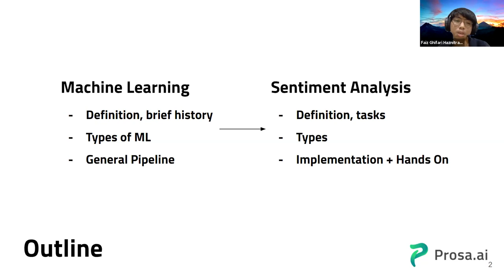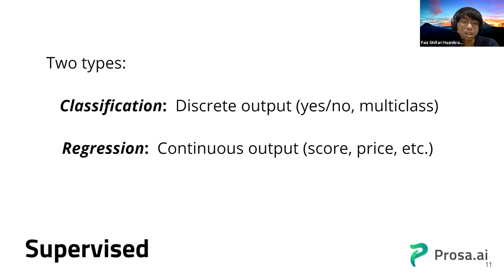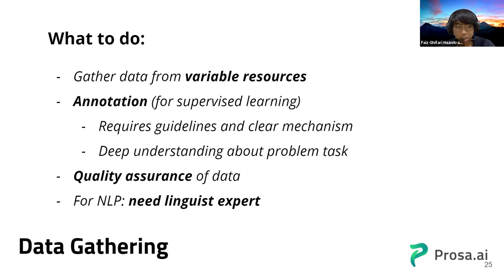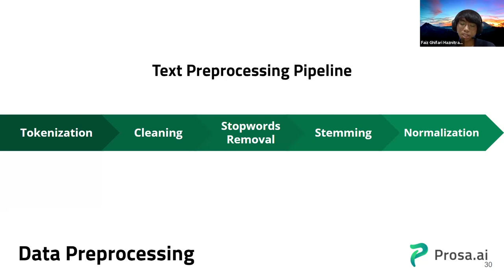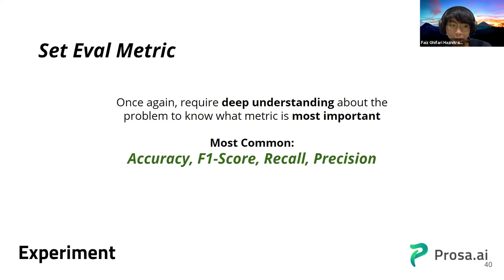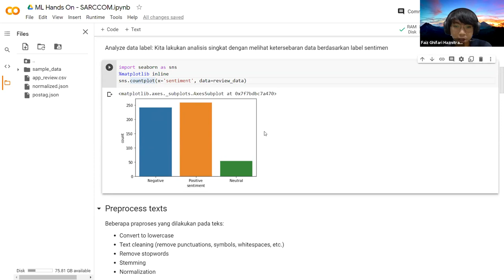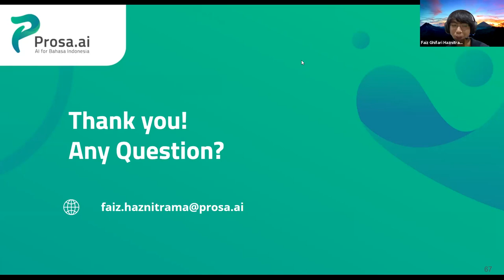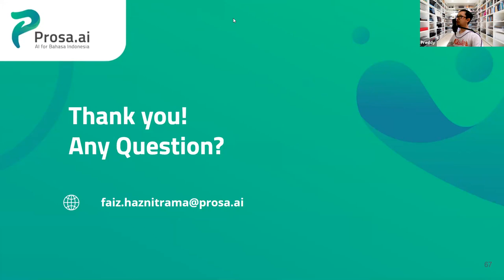NLP Series Part #2 - Sentiment Analysis Using Machine Learning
Collaboration SARCCOM and Prosa.ai.
Natural Language Processing Series
Part #2 - Sentiment Analysis Using Machine Learning